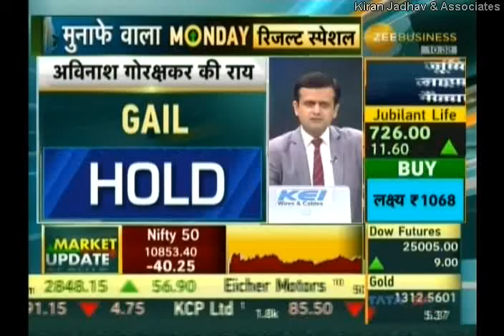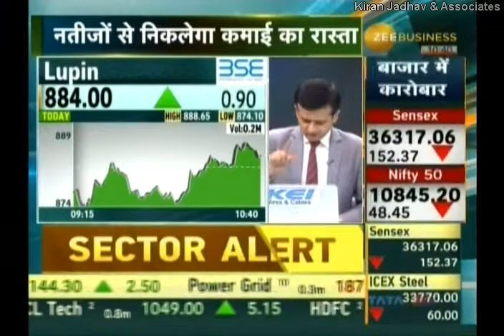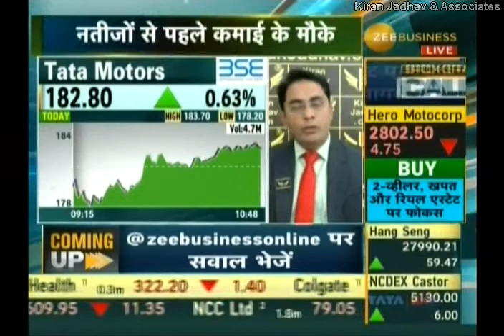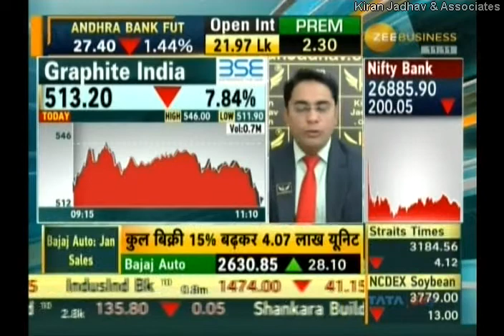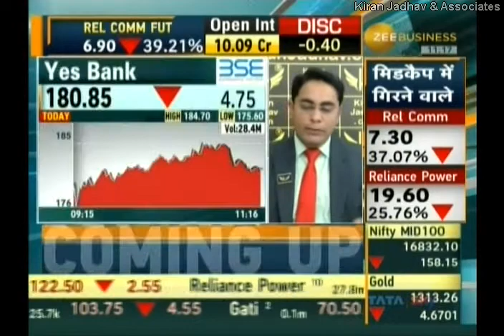Ashish Kelkar Technical Analyst, KiranJadhav.com on Zee Business on 04th February 2019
Ashish Kelkar , Technical Analyst, KiranJadhav.com giving his view on GAIL , Lupin , Tata Motors , Cipla , Britania , Graphite India ,
Yes Bank , Ashok leyland.